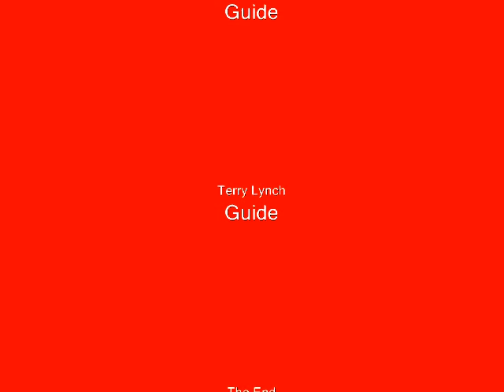firefly life stages